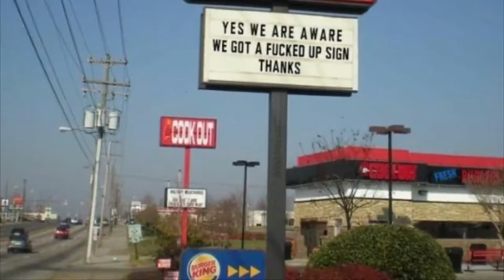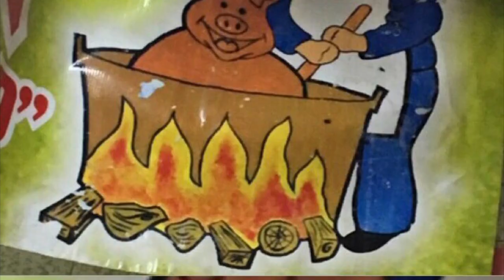Outlast: Miles' Run-through of Angered Quips n' Cackles at Mount Massive of Maniacal Mayhem!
I played Outlast for a little while now, so I think it's time I tried to make a video about it, I made this in under one night! well... actually I made two in one night... the other one only has one difference... and that is... honestly to be fair, the only thing that changed in the other one is the ending... I have no clue which one to upload but I might do both... but it'd be pretty sad to upload basically the same video but with a slightly different ending...
either way, Miles' job in this video is different than other youtuber's videos... kinda... he now has a task of making you laugh! kinda like my Hitman 2 video... at least it's a different genre it works I guess... welp, you made it this far in the description, I hope you have a nice day and I hope I've succeeded in making you laugh, please come again soon if you so desired too.

Post Update: this video was actually gonna go get uploaded one week earlier so, yeah... overslept though and forgot all about it, so I ended up postponing it, so expect this month (September) to have slightly more videos, mainly because  my upload schedule is once every two weeks, this month most likely had four but... the postpone stuff, so now there will only be three which is somewhat sad, and now that this "mini-update" is over, I hope you enjoyed the video and I hope you have a great day and I am truly grateful to whoever read most of this! have an amazing day! oh and sorry for around 4:06 to 4:26 was pretty silent, I'll try to fix that in the future... have a nice day!